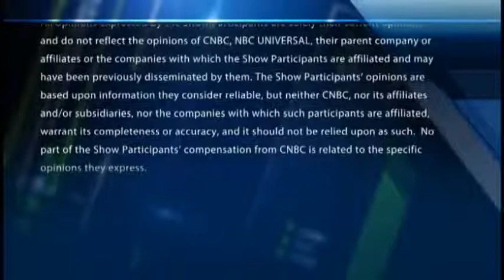Time to buy Exxon Mobil